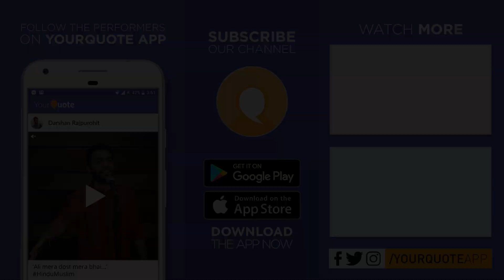'Tera Muskurana' by Vinish Saxena | Hindi Tarannum | YQ - Pune (Open Mic 8)